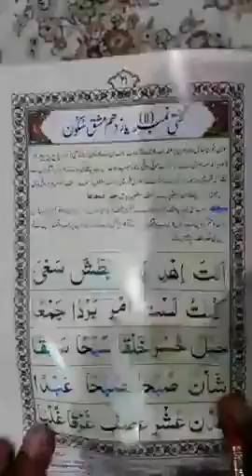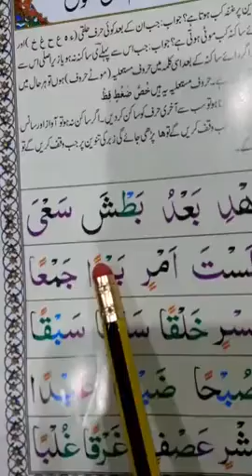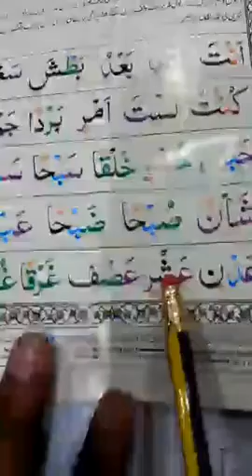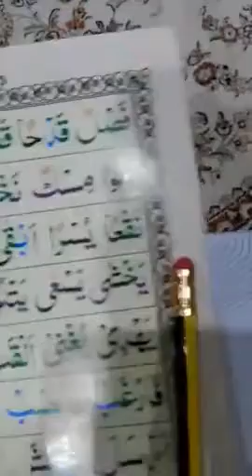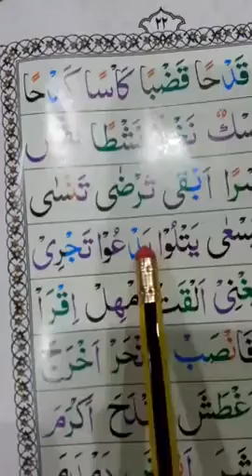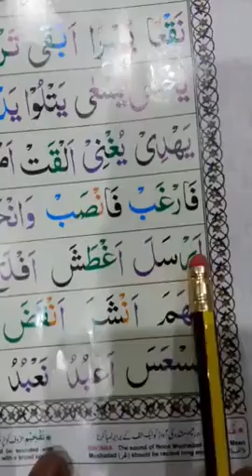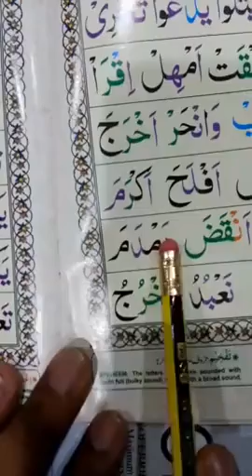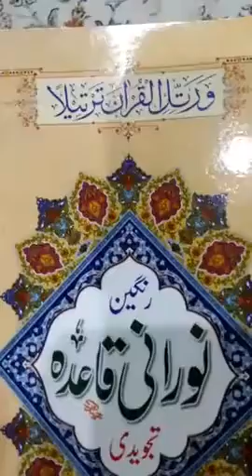কোরআন শিক্ষার ক্লাস নং 9 ll ওস্তাদ হেলাল মোল্লা